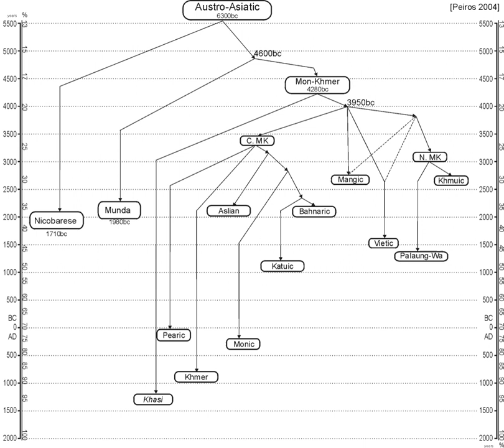Austroasiatic | Wikipedia audio article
This is an audio version of the Wikipedia Article:
Austroasiatic

- Socrates

SUMMARY
The Austroasiatic languages, formerly known as Mon–Khmer, are a large language family of Mainland Southeast Asia, also scattered throughout India, Bangladesh, Nepal and the southern border of China, with around 117 million speakers. The name Austroasiatic comes from a combination of the Latin words for "South" and "Asia", hence "South Asia". Of these languages, only Vietnamese, Khmer, and Mon have a long-established recorded history, and only Vietnamese and Khmer have official status as modern national languages (in Vietnam and Cambodia, respectively). In Myanmar, the Wa language is the de facto official language of Wa State. Santali is recognized as a regional language of India. The rest of the languages are spoken by minority groups and have no official status.
Ethnologue identifies 168 Austroasiatic languages. These form thirteen established families (plus perhaps Shompen, which is poorly attested, as a fourteenth), which have traditionally been grouped into two, as Mon–Khmer and Munda. However, one recent classification posits three groups (Munda, Nuclear Mon-Khmer and Khasi–Khmuic) while another has abandoned Mon–Khmer as a taxon altogether, making it synonymous with the larger family.Austroasiatic languages have a disjunct distribution across India, Bangladesh, Nepal and Southeast Asia, separated by regions where other languages are spoken. They appear to be the extant autochthonous languages of Southeast Asia (if Andaman islands are not included), with the neighboring Indo-Aryan, Kra–Dai, Dravidian, Austronesian, and Sino-Tibetan languages being the result of later migrations.A 2015 made analysis using the Automated Similarity Judgment Program resulted in Japanese being grouped with the Ainu and the Austroasiatic languages.